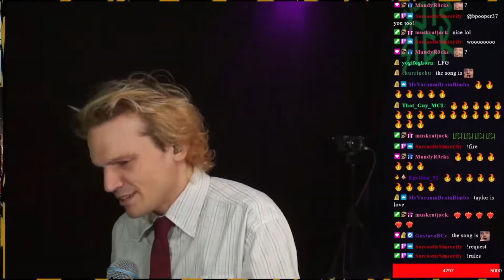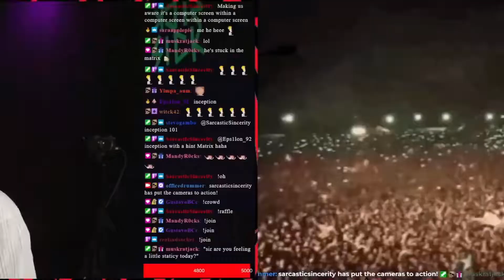Taylor Swift - ME! ft. Brendon Urie | Office Drummer